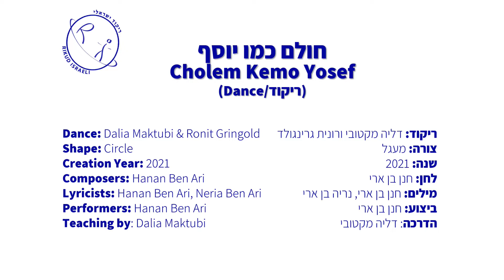חולם כמו יוסף - ריקוד | Cholem Kemo Yosef - Dance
ריקוד: דליה מקטובי ורונית גרינגולד
צורה: מעגל
שנה: 2021
לחן: חנן בן ארי
מילים: חנן בן ארי, נריה בן ארי
ביצוע: חנן בן ארי
הדרכה: דליה מקטובי

Dance: Dalia Maktubi & Ronit Gringold
Shape: Circle
Creation Year: 2021
Composers: Hanan Ben Ari
Lyricists: Hanan Ben Ari, Neria Ben Ari
Performers: Hanan Ben Ari
Teaching by: Dalia Maktubi